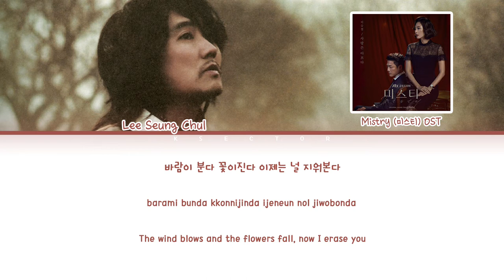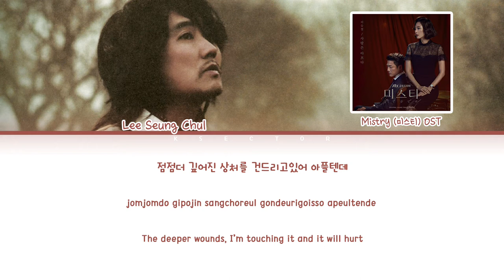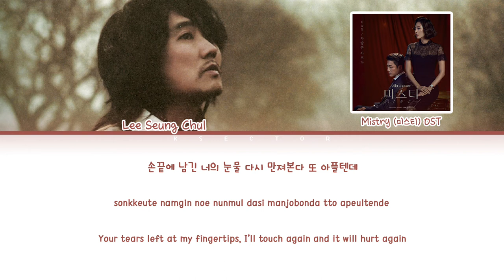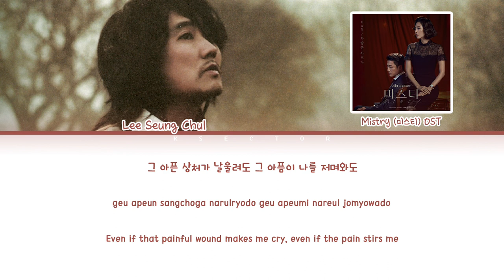Lee Seung Chul (이승철) - Painful Love (사랑은 아프다) [Color Coded Lyrics Han/Rom/Eng]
By - KSECTOR

Song: Painful Love (사랑은 아프다)
Artist: Lee Seung Chul (이승철)
Album: 미스티 OST Part.1
Year: 2018